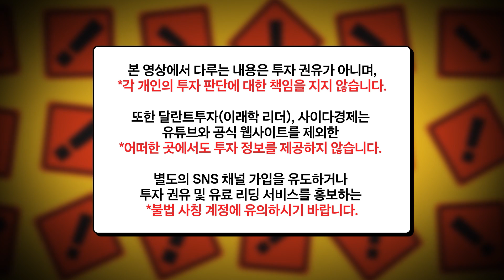대폭락 이후 10배 오를 주식 3가지｜김단 저자 4부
▶사우디 국부펀드도 투자한 게임주에 주목하라, 『게임주 빅뱅』

00:00 종합 콘텐츠 회사로 변신하는 게임사
07:41 이 주식 3개는 10배 오를 가능성 있습니다
15:39 게임주 투자할 때 '이런 건' 조심하세요